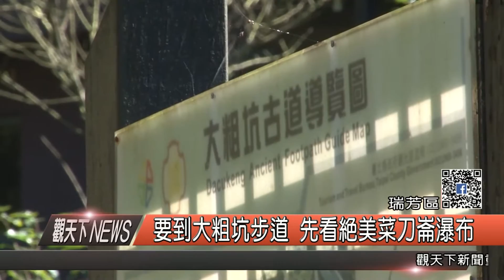1051226觀天下新聞HD08 要到大粗坑步道 先看絕美菜刀崙瀑布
猴硐的大粗坑步道是瑞芳區知名的步道之一，每天都會有許多人入山挑戰自我，但在步道入口處附近，可以往上看到涓涓流水，那裏就是菜刀崙瀑布，雖然現在是枯水期，但仍可有涓涓細水流下，讓許多要進入大粗坑步道的遊客，眼睛為之一亮。